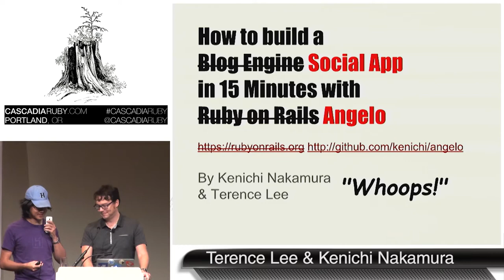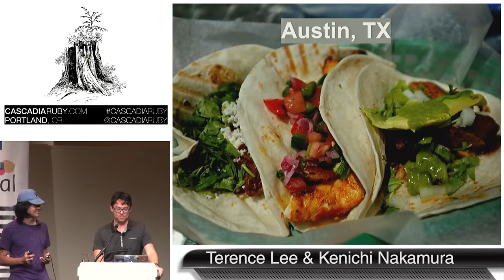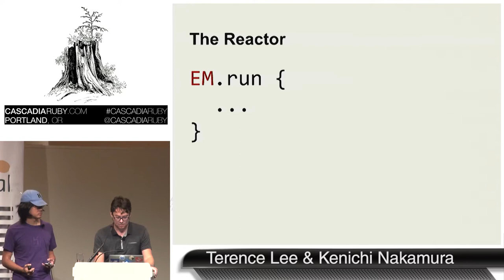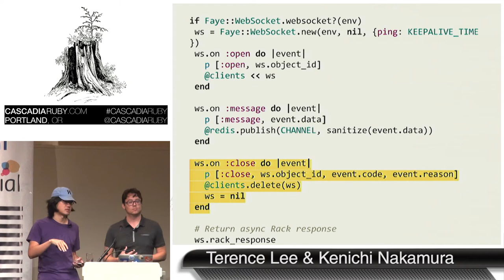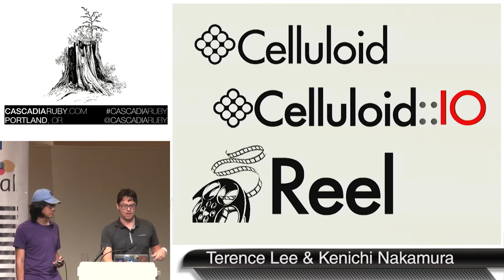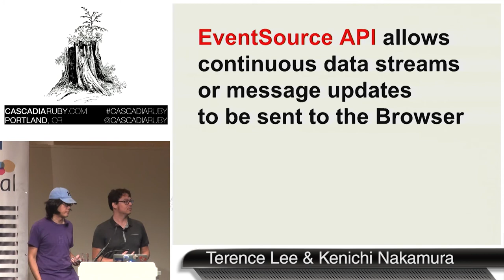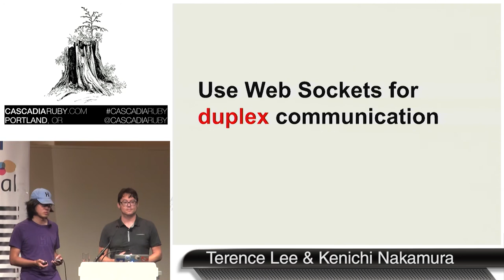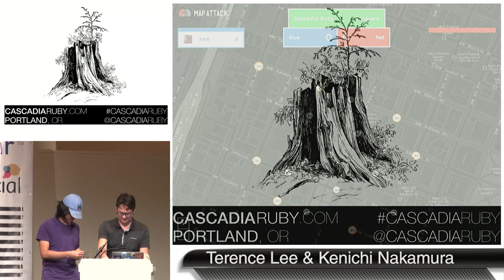Cascadia Ruby 2014- Creating a Chat App in 15 Minutes with Angelo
By, Terence Lee & Kenichi Nakamura
Blogs were so 2000s. Everyone is talking about real time these days.
It should be easy to build a communication platform and become
gazillionaires!

So let’s jump in and start slinging some Node! Whoops! I’m pretty sure
we can use Ruby everywhere*. I mean, if we can use Ruby to fly some
drones then how hard can two-way communication be?

We are cutting down the amount of code and repetition needed to add
real time components to your killer chat app.

“Look at all the code I’m *not* writing!”

* Whoops, still need some Javascript.